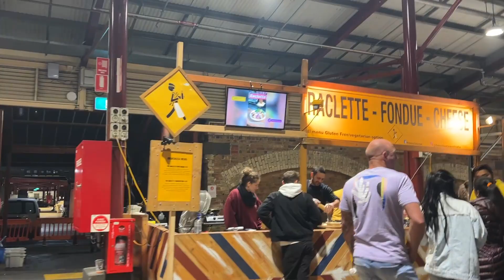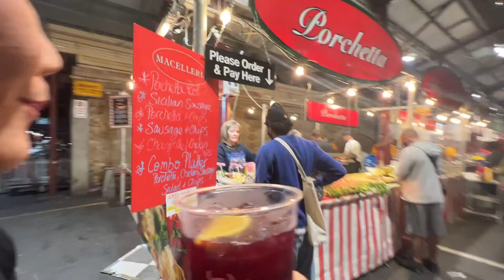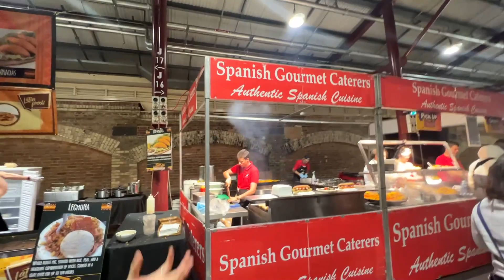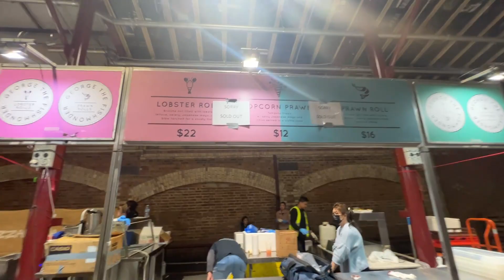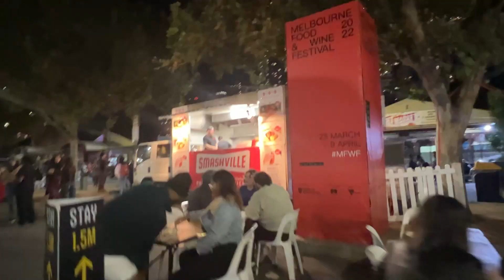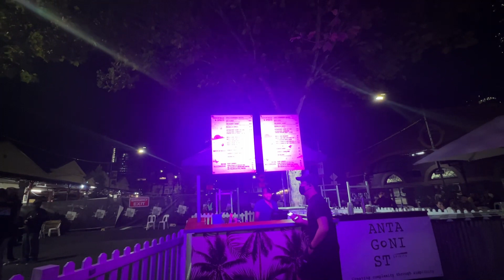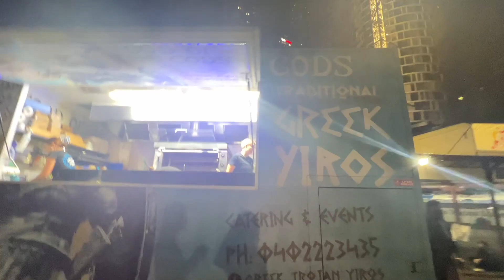Queen Victoria Market หลากหลาย Street food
Editor IG: t.u.m.t.i.m

Music Credit

Marshmallow
Prod. by Lukrembo